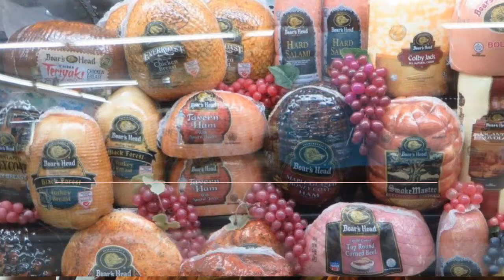Buntings Cedar Market Cedar, MI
A friendly small town market and gas station, with a big selection to offer! We have a full line of groceries, fresh produce, and a deli with so many things to offer its hard to list them. Only gas station in Leelanau County that offers Rec Fuel for all your recreational needs.